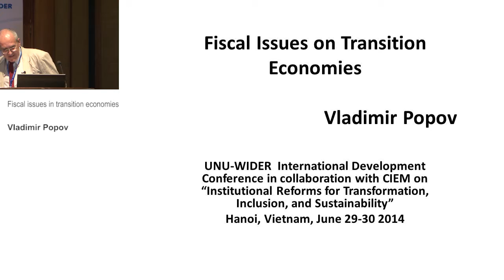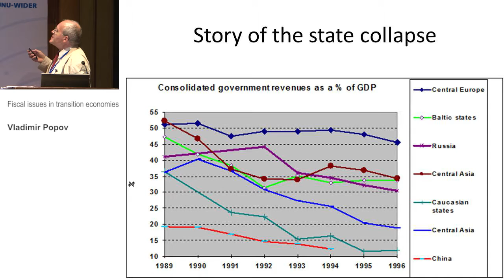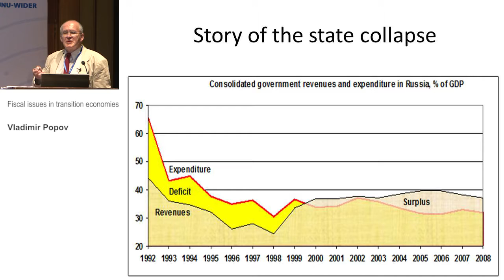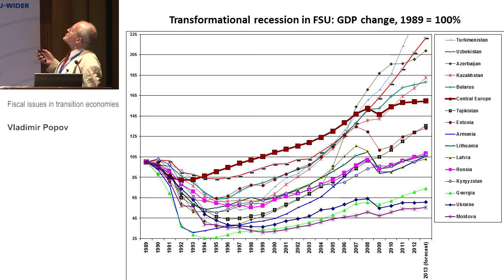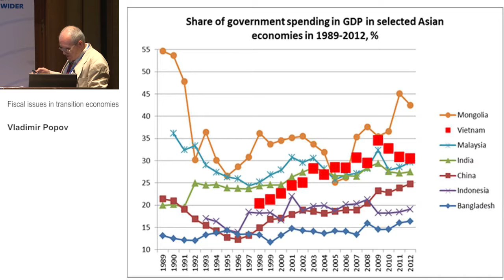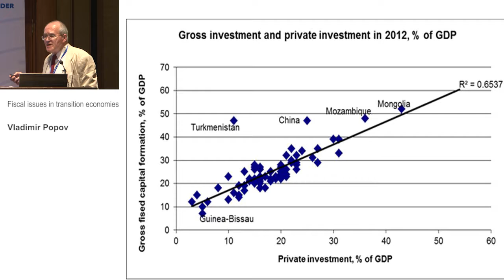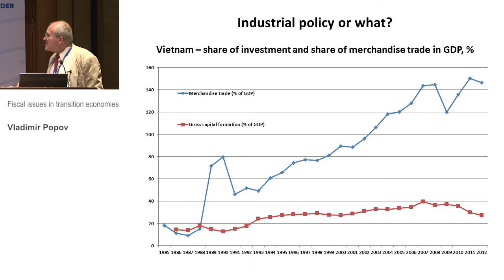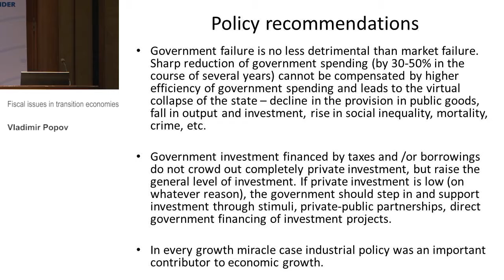TIS Conference - Fiscal Issues in Transition Economies (1.2)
Parallel Session 1.2: Public Financial Management and Planning

Fiscal Issues in Transition Economies
Vladimir Popov